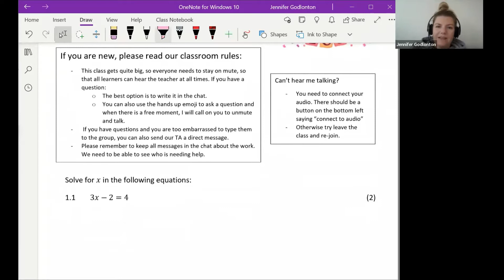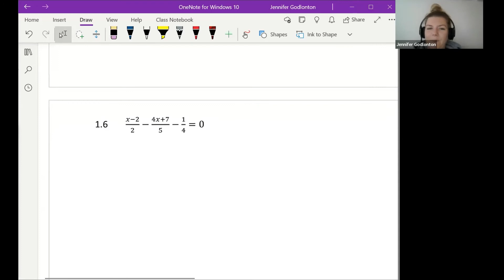Grade 9 - Equations (mixed equations)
Grade 9 | equation | exponent | exponential | linear | variable | LCD | distribute | fraction | quadratic | factorise | DOTS | HCF | trinomial | base |